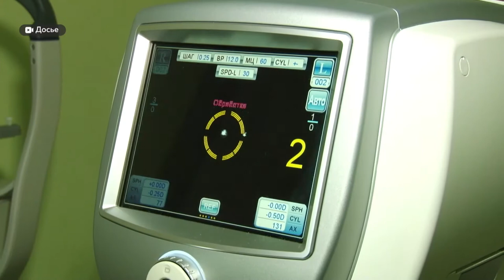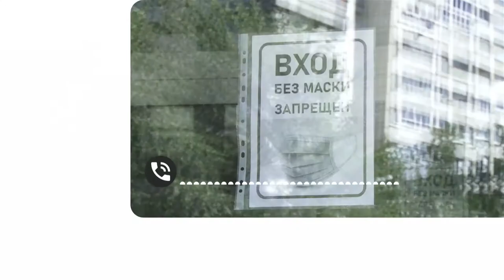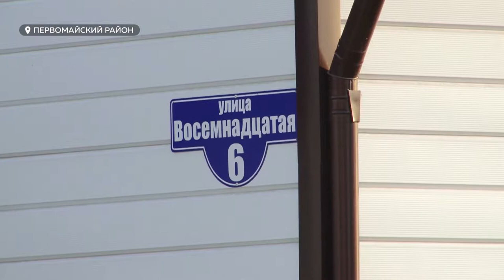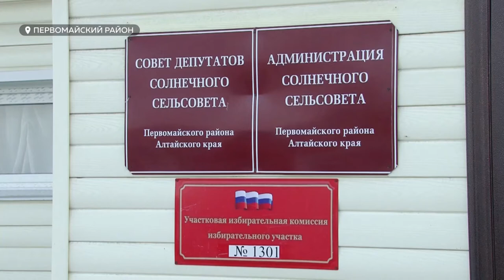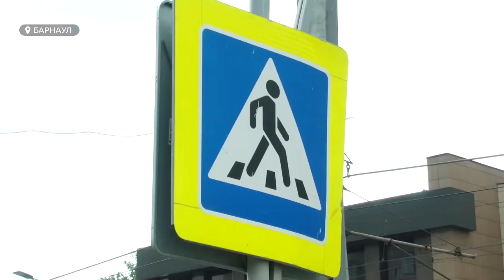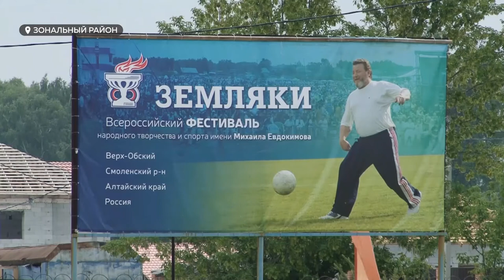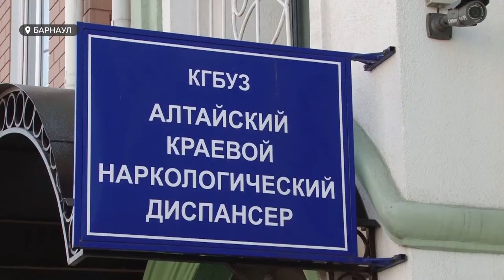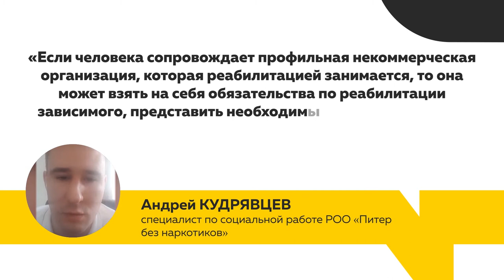«День с Толком». 07.08.2020. Выпуск 19:30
- Конфликт интересов. Жители некогда элитного посёлка Солнечный остались без воды.
- Сажать или принудительно лечить? Как реабилитируют наркозависимых в крае?
- 15 лет со дня смерти Михаила Евдокимова. Как почтили память земляки?